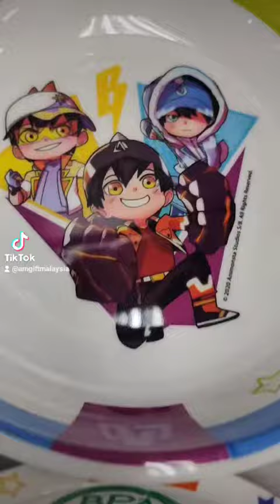Boboiboy Melamine Kids Tableware Set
- Licensed Boboiboy.
- Material : Melamine
- Non Toxic
- Durable high quality material
- Vibrant & Colourful
- Children grip-friendly design
- Suitable for pre-school children use
- It will be a favourite part of food time
- Little ones will love having their very own tableware featuring their favourite character
- Not Suitable for microwave, oven and dishwasher

- Box Melamine Set Size : W22 x H22 x D9 (CM)
- Fork & Spoon Size (L x W x H) : (16 x 6 x 2)cm
- 8"inch Plate Size (L x W x H): (20 x 20 x 3.5)cm
- 7.5"inch Bowl Size (L x W x H) : (19 x 16.5 x 5.5)cm
- 3.5"inch Mug Size (L x W x H) : (8.5 x 8.5 x 9)cm.
- 3"inch Mug Size (L x W x H) : (10 x 7.5 x 8.5)cm
- 6"inch Bowl Size (L x W x H) : (17 x 15 x 4.5)cm